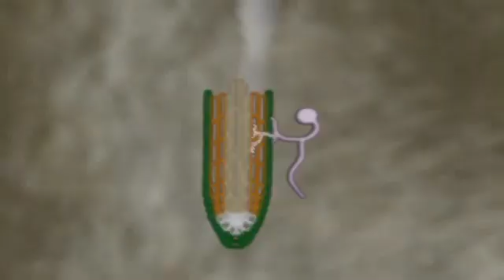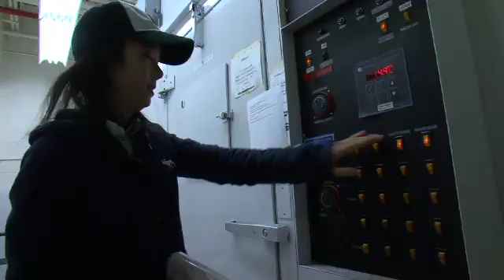Ecosystems on the Edge: Earthworm Invaders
Most earthworms in U.S. soils aren't native--and they are threatening America's forests. Smithsonian ecologist Melissa McCormick explains how earthworms can be good for gardens and bad for forests, and how they could alter the course of climate change.

View more Ecosystems on the Edge videos and learn how you can help Created by the Smithsonian Environmental Research Center.